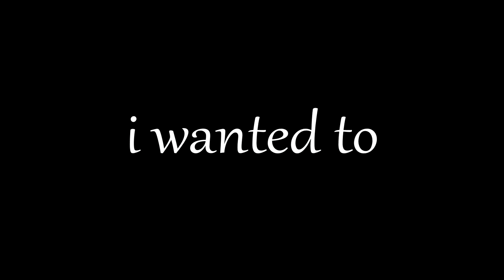Portal 2 : Speedrun | Level 2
My friend SnapplPeachIceT and I got together to try and speedrun through a handful of levels in Portal 2.  We did pretty well at each one, but not without some derpiness along the way!

If you're a regular here on the channel, you know that I don't often make videos that aren't on Minecraft, but I do like to work on some random videos from time to time on the side.  This is the second installment of this series (the first was uploaded last summer), and depending on the reception, this could potentially be the last installment due to the amount of work it takes to produce a video with this editing style.  If you like the video, it would mean a lot to me if you gave it a thumbs up and commented your support below!

~enbentz